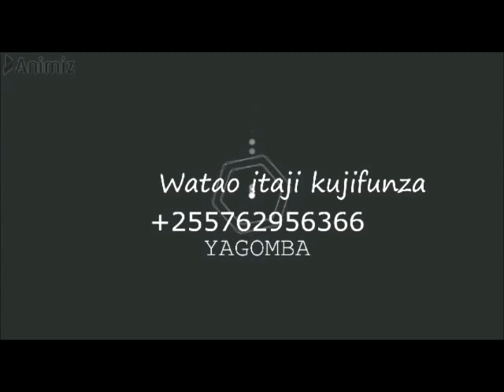JINSI YA KUFANYA ILI MBEGU YA PILIPILI KICHAA IKUE HARAKA